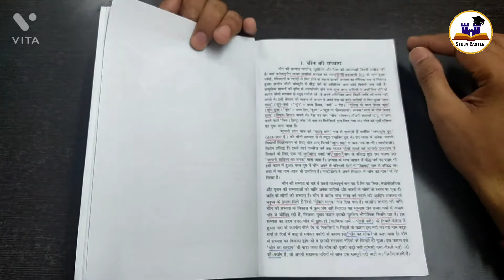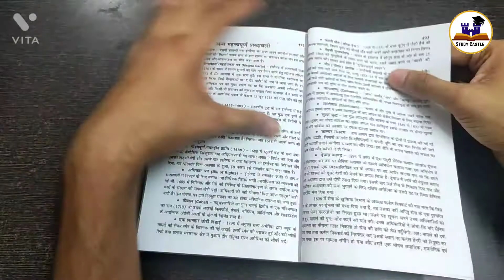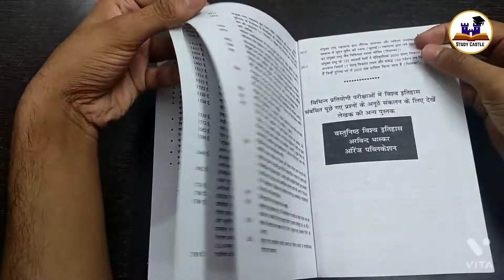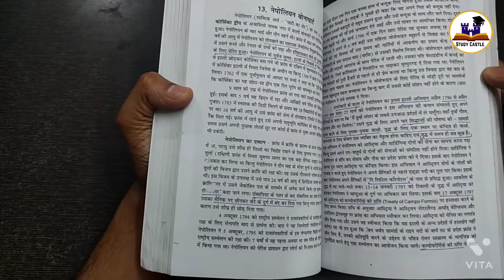Arvind Bhaskar World History Book | TGT, PGT, DU, JNU, Assist. Prof. RPSC 2021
Arvind Bhaskar Book World History | TGT, PGT,  DU, JNU, Assist. Prof. RPSC 2021